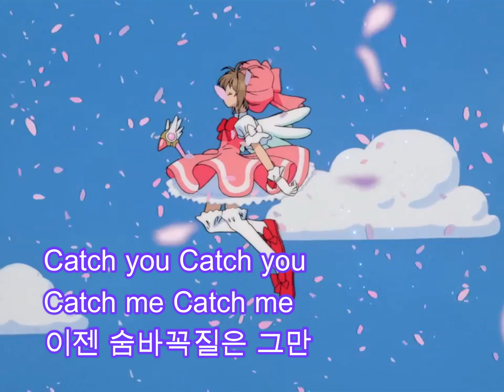카드캡터 체리 OP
The original Korean Sakura Cardcaptor opening remastered. Enjoy!

Remastered by Don Hi